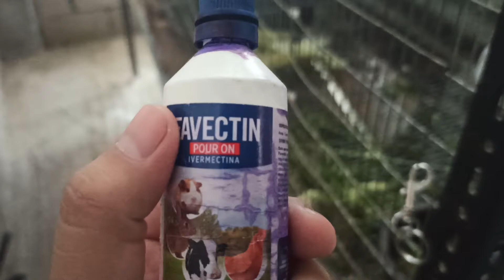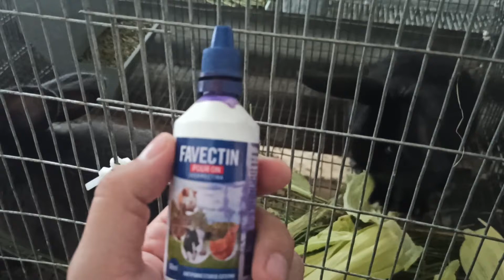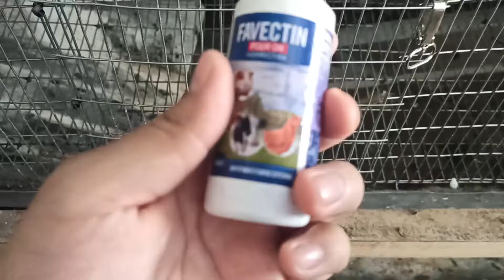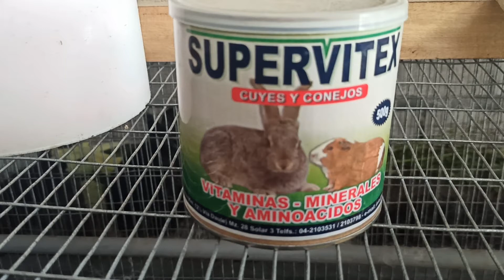COMO DESPARASITAR CONEJOS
HOLA EN ESTA OCACION LES TRAIGO COMO Y CON QUE DESPARASITAR CONEJOS

CUY VAC
Previene la colibacilosis, salmonelosis y pasteurelosis. Su uso es recomendado en grandes y pequeñas explotaciones de cuyes y conejos.

Registro Sanitario:
4C-11998-AGROCALIDAD

Dosis:
0.5mL por animal, vacunar a primera semana de edad y revacunar a los 30 días de edad.

Composición:
Salmonella Typhimurium – 10 7.8 DL50/mL
Escherichia Coli – 10 6.5 DL50/mL
Pastereulla Multocida – 10 7.5 DL50/mL
Excipientes c.s.p. – 1 dosis

FAVECTIN
Es una fórmula ideal para el tratamiento y control de parásitos externos como garrapatas (Rhipicephalus pp, Ixodes pp, Dermacentor pp), pulgas (Ctenocephalides pp) y piojos (Folicola pp, Trichodectes pp) y ácaros de la sarna. En bovinos actúa sobre las larvas de dermatovia H y además en el control de garrapatas.

Cada 100 ml contiene:
Ivermectina …. 1 g
Excipientes C.S.P. …. 100 g

Especie de destino:
Aves / Bovinos / Cuyes / Conejos

Uso Oral:
Aves: Aplicar 12 gotas por kilo de peso vivo a cada ave en la parte baja de la cloaca.
Cuyes y Conejos: Aplicar 12 gotas por kg de peso desde el cuello, lomo hacia la cola.
Bovinos: Aplicar 5 ml por cada 100 kilos de peso vivo, desde atrás de la cabeza hasta la base de la cola.

Presentaciones
Envases: 10 ml / 60 ml

No. Registro:
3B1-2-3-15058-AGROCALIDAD